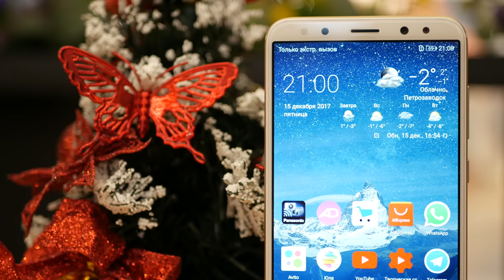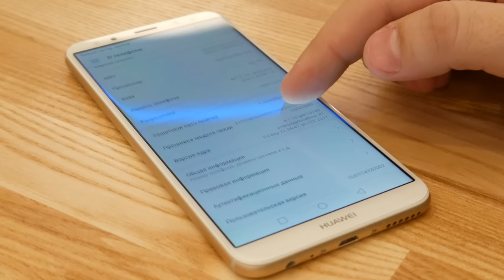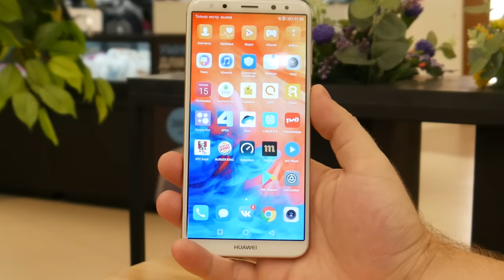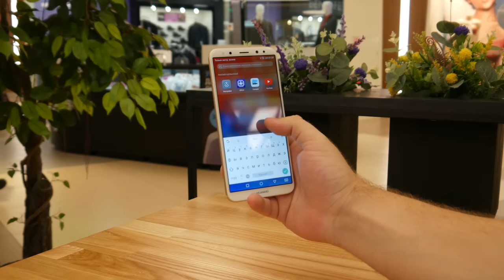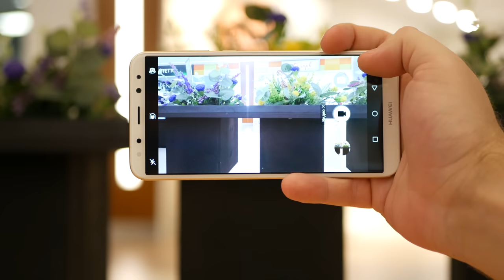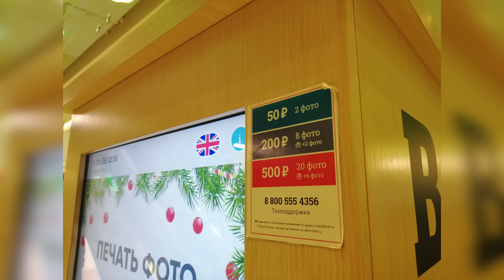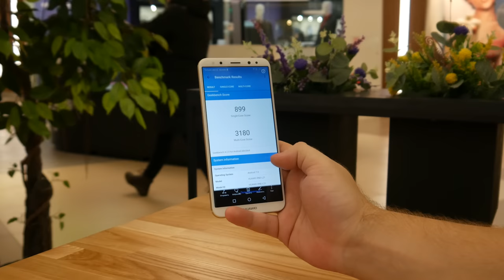ЗАЧЕМ ВАМ НАДО КУПИТЬ Huawei nova 2i & Huawei Mate 10 lite. ВСЕ ПЛЮСЫ И МИНУСЫ безрамочников Huawei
Huawei Nova 2i купить в России дают подарок band 3

Характеристики Huawei nova 2i:

двойная камера 16/2 МП, автофокус
память 64 Гб, слот для карты памяти
3G, 4G LTE, LTE-A, Wi-Fi, Bluetooth, GPS, ГЛОНАСС